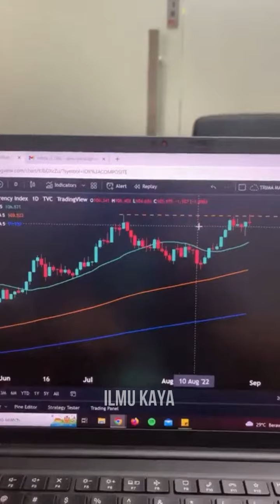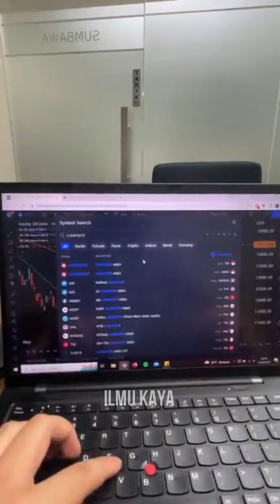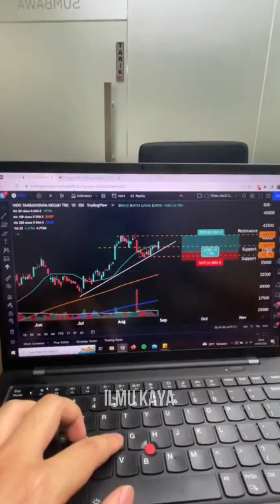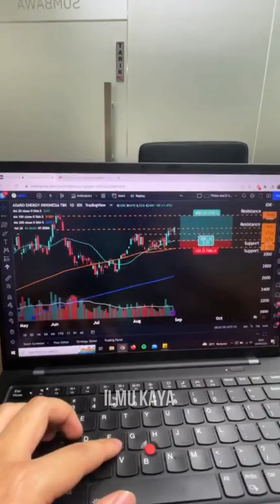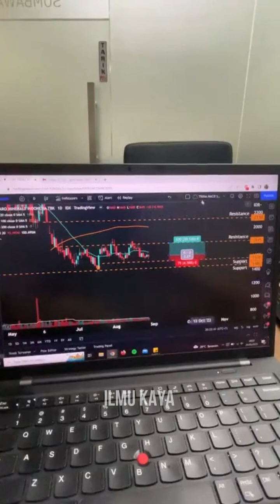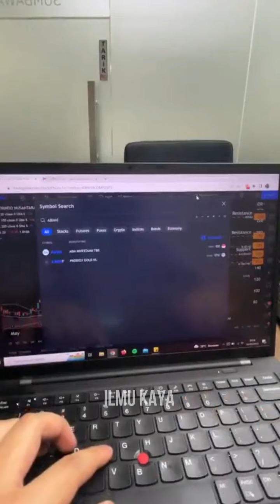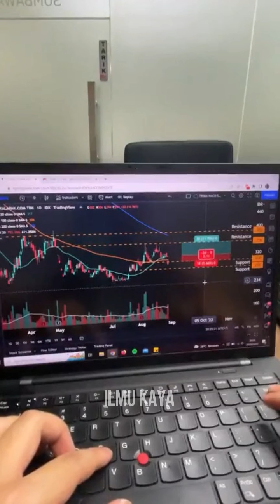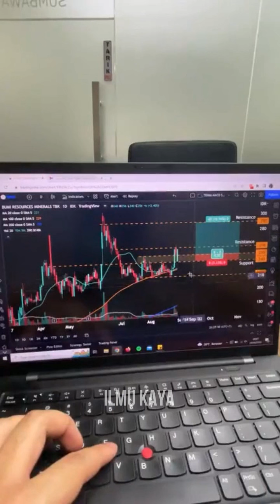CARI SAHAM BAGUS UNTUK TRADING, ANALISA TEKNIKAL SAHAM2 PILIHAN POTENSIAL NAIK NGASIH CUAN LUBER #1